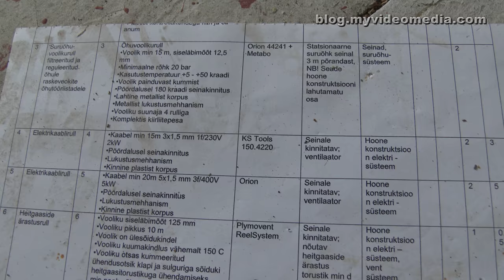Patarei and City Walls in Tallinn - Estonia 4K Travel Channel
On the way from the Tallin seaplane port back to the old town, a huge building complex in a rather desolate condition catches our eye. It is Patarei. We decide to take a closer look. In 1828, Nikolai I. ordered to build the fortress Patarei. As a rule, it housed 2000 soldiers.  With the independence of Estonia 1918, Patarei became the central city prison of Tallinn. Later, the Nazis used Patarei as a working and concentration camp. In 1943, they shot 200 Estonian Jews in the court. In 1945, the site became a Soviet military prison. As of 1991, it was again an Estonian state prison before it was finally closed in 2002.
Already under the Nazis, up to 4500 prisoners were corralled here. Under the Soviets, there were up to 5000. The cells were designed for 6 to 8 prisoners, but in some cases, up to 20 prisoners shared in one cell.
During the Olympic summer Games 1980, Patarei experienced the most macabre chapter. The Olympic sailing competitions took place in the bay in front of the prison. The windows were bricked up to or locked with steel plates to the sea so that the prisoners could not communicate with the athletes in any form. After the Olympic Games, one didn't take away the shields. Since that time the prisoners in these cells spent the time in darkness.
The building piqued our curiosity and we want to visit "the museum".  After paying a small entrance fee, you can move freely in and around the building. We notice a door to the right of the entrance, where some visitors come out. so we decided to start our tour there.
Through a narrow corridor with ventilating or heating pipes, we reach a small room with a pit in the middle. It was the execution room where prisoners were hanged. It's a gruesome feeling, when we think, that this room was the last sight on this planet for some prisoners. While the Soviets reigned here, the prisoners spent only the first weeks or months of their captivity here, before disappeared in Siberian Gulags.
We go quickly into the main wing. Everything looks like one had left the building almost hasty. Nothing is restored, but everything is exposed to weathering.

Auf dem Weg vom Tallinner Wasserflugzeughafen zurück in die Altstadt, fällt unser Blick auf einen mächtigen Gebäudekomplex, der in einem ziemlich desolatem Zustand erscheint. Es ist Patarei. Wir beschließen, uns das Gemäuer etwas näher anzusehen.
1828 gab Nikolai I den Auftrag die Festung Patarei zu errichten. In der Regel waren hier 2000 Soldaten stationiert. Mit der Unabhängigkeit Estlands 1918 wurde Pararei das zentrale Stadtgefängnis von Tallinn. Später nutzten die Nazis Patarei als Arbeits- und Konzentrationslager. 1943 erschossen sie hier im Hof 200 estnische Juden. 1945 wurde das Gelände sowjetisches Militärgefängnis. Ab 1991 war es wieder estnisches Staatsgefängnis, bevor es 2002 endgültig geschlossen wurde.
Bereits unter den Nazis wurden bis zu 4500 Gefangene hier eingepfercht. Unter den Sowjets waren es bis zu 5000. Die Zellen waren für 6 bis 8 Gefangene ausgelegt, teilweise waren aber darin bis zu 20 untergebracht.
Das makaberste Kapitel erlebte Patarei während der Olympischen Sommerspiele 1980. In der Bucht vor dem Gefängnis fanden die olympischen Segelwettbewerbe statt. Damit die Gefangen nicht mit den Sportlern in irgendeiner Form kommunizieren konnten wurden die Fenster zum Meer hin zugemauert oder mit Stahlplatten verschlossen. Nach den olympischen Spielen ließ man diesen Sichtschutz einfach bestehen. Seit diesem Zeitpunkt verbrachten die Gefangenen in diesen Zellen die Zeit in Dunkelheit.
Unsere Neugierde ist nun geweckt und wir wollen „das Museum“ besuchen. Nach dem Entrichten eines geringen Eintrittspreises darf man sich im Gebäude frei bewegen. Uns fällt rechts vom Eingang eine Tür auf, aus der Besucher kommen. Wir beschließen hier unsere Rundgang zu beginnen.
Durch einen schmalen Gang mit Lüftungs- oder Heizungsrohren erreichen wir einen kleinen Raum, in dem sich eine Grube in der Mitte befindet. Es war der Hinrichtungsraum, in dem Gefangene gehängt wurden. Die Grube war die Fallgrube. Es beschleicht uns ein schauriges Gefühl, als wir uns überlegen, dass dieser Raum für manche Gefangene der letzte Anblick auf diesem Planeten war. Während die Sowjets hier herrschten, verbrachten die Gefangenen nur die ersten Wochen oder Monate ihrer Gefangenschaft hier, bevor sie in sibirischen Gulags verschwanden.
Wir gehen rasch weiter in den Haupttrakt. Alles sieht so aus, wie das Gebäude (fast fluchtartig) verlassen wurde. Es wird nichts restauriert, sondern alles ist der Verwitterung preisgegeben. Dennoch wirken die Räumlichkeiten noch sehr lebendig.